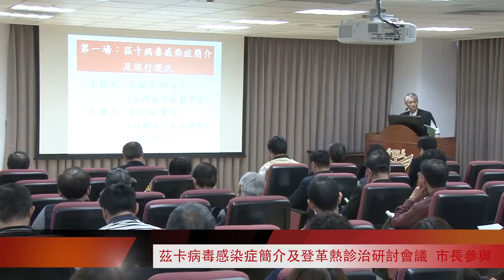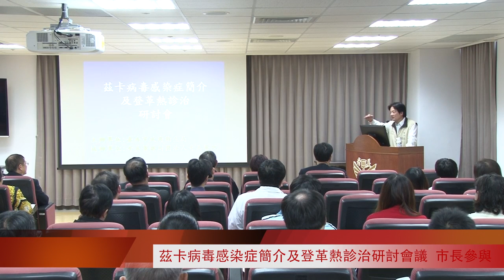「茲卡病毒感染症簡介及登革熱診治研討會議」在奇美醫院舉辦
市長賴清德參加在永康區奇美醫院舉辦「茲卡病毒感染症簡介及登革熱診治研討會議」。賴市長希望在共同努力下，南台灣成為台灣的登革熱或是茲卡病毒的第一線尖兵，大家齊心把登革熱跟茲卡病毒的防治做到最好。